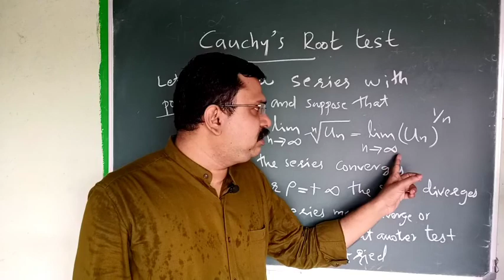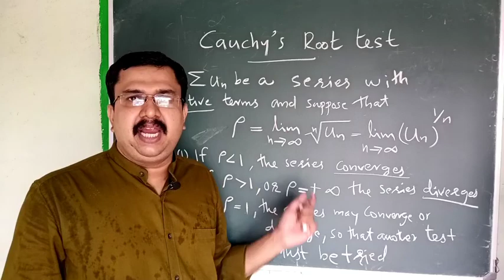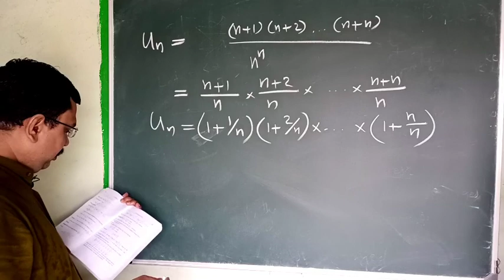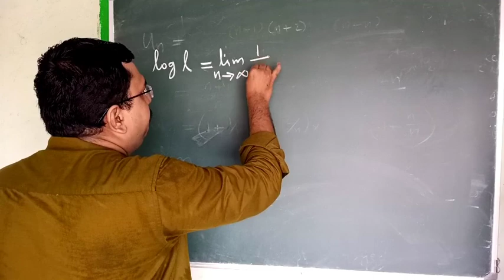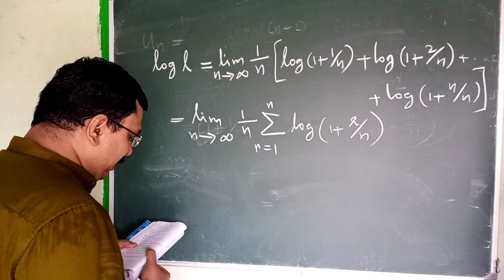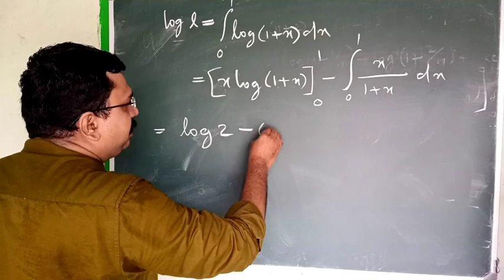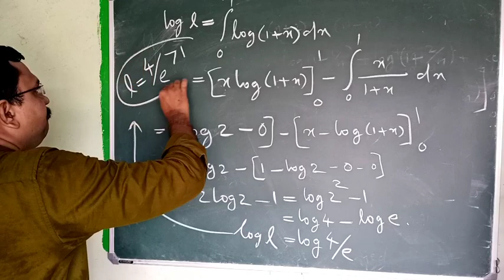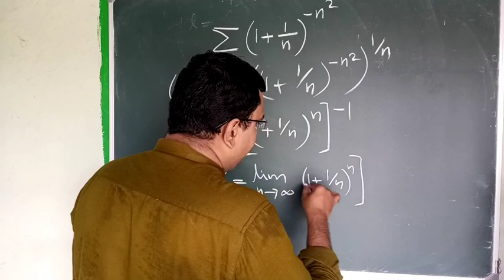Problems based on Cauchy's Root Test - Maths class by M A Shamnad